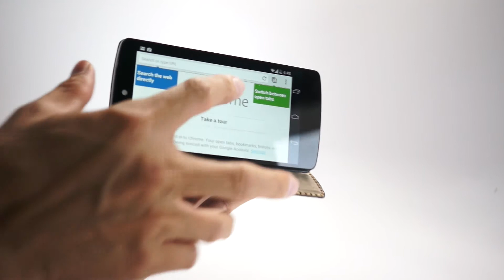Khacten.com - Phụ kiện da cho Google Nexus 5